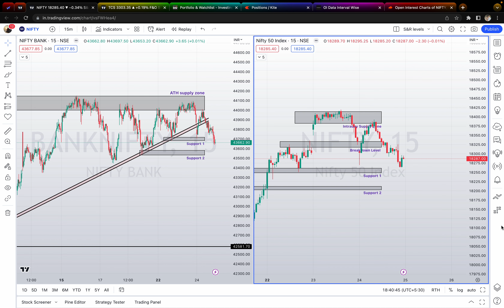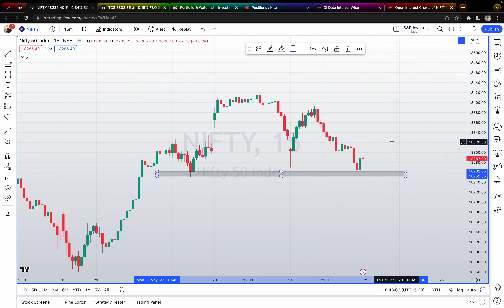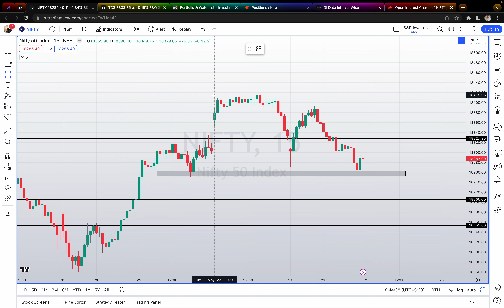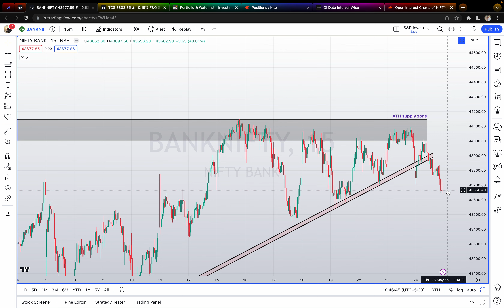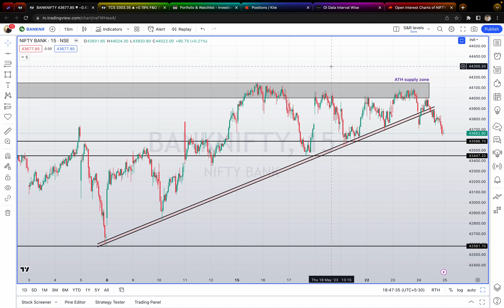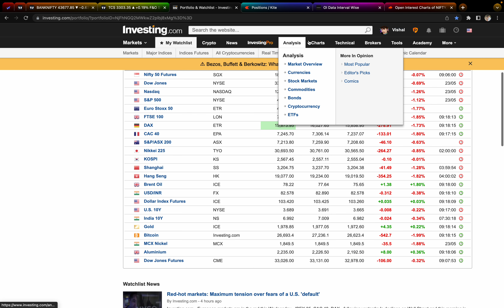Pre-market Analysis | Episode 3 | May 25 | Trinkerr Community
Nifty & Bank Nifty analysis for May 25, 2023. Support and resistance levels, price action and OI analysis. Join Trinkerr communities to keep up with the markets!

What Can You Do With Trinkerr?
⭐ For Traders

1️⃣ Virtual F&O Platform: Claim ₹10 L virtual capital and practice trading on our simulated platform, complete with readymade strategies, stop loss and limit orders.

2️⃣ Insightful Feed: Stay updated on the latest market movements, news flashes and upcoming learning sessions on our feed, including information from SEBI-registered experts.

3️⃣ Exclusive Groups: Join Trinkerr-managed F&O groups on Telegram and WhatsApp to get timely notifications on the upcoming LIVE learning sessions, pre-market analysis, Q&A sessions, news updates, e-Books, charts, watchlists and more, all for free.

⭐ For Investors

4️⃣ Sync Broker Easily: Sync your existing Demat account with our smallcase integration, which supports 14 leading stock brokers in India.

5️⃣ Get Health Report: Get a free portfolio analysis to determine your holdings' health.

6️⃣ Invest In The Best: Discover, explore and invest in rule-based portfolios.

4️⃣ Real-time Notifications: Get live in-app & WhatsApp notifications whenever the system generates a signal to rebalance.

5️⃣ Thematic Picks: Choose from a wide variety of portfolios—long to short-term, EV to Agri & high returns to high dividends.

6️⃣ Verified Past Returns: Check the back-tested past returns of the portfolios before investing so you can make informed decisions.

7️⃣ Flexible Investment: Begin your investment journey with the capital size of your choice—low or high.

8️⃣ No Lock-in Period: Unlike Mutual Funds, PPFs and Fixed Deposits, your investments will have no lock-in period on our platform and therefore no penalties if and when you exit.

9️⃣100% Secure: Your money and stocks stay secure with your broker only. Trinkerr would never hold your assets.

1️⃣0️⃣100% Free: Did we say it's all for free? Well, it is.